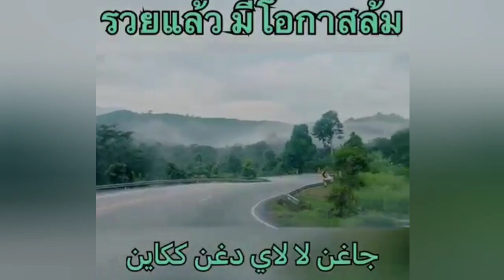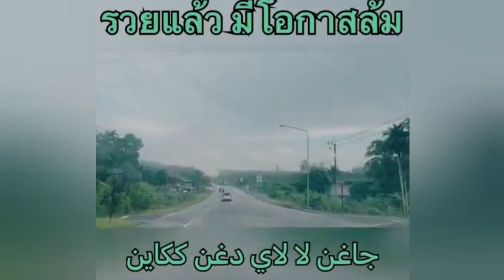รวยแล้ว มีโอกาสล้ม